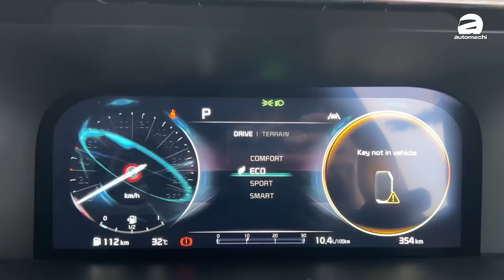2023 Kia Sorento ：预计售价RM 220,000的韩系7人座SUV、这辆车的质感爱了爱了！（新车介绍）｜automachi.com 马来西亚试车频道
Kia Sorento 继早前被拍到无伪装现身后，近日在 Bermaz Auto 的活动中，原厂就公布了它在我国的详情，包括确认搭载 2.5L NA 或是 2.2L Diesel Turbo 引擎，座椅方面有 6/7 人座可选，同时全系标配 ADAS，可说是诚意满满了！

那其实之前就有本地媒体拍到这款车无伪装现身于原厂位于 Kulim 的工厂附近，并且之前有传闻其实在 2022 年 12 月原厂就已经开始在我国 CKD 投产这款车，为它上市前做准备，而今日原厂也在活动中向我们释出了这台即将登陆我国市场的三排座 D-Segment SUV 的部分详情。

外观部分这款车采用了最新的家族式设计打造，可以看到大尺寸的虎啸式水箱护罩和头灯组，加上全车硬朗的线条打造出一个相当硬汉风格的外观，同时车尾并没有采用时下流行的贯穿式尾灯，相反是独树一帜地让尾灯分列于车身两边，说不定会比起千遍一律的贯穿式的尾灯有更高辨识度，并且整个车尾也富有层次感，很好地凸显了厂徽和 SORENTO 的字样出来。

来到内饰，作为几乎算是 Kia 天花板级别的 SUV 车型，这款车在内饰质感和科技感的营造上都相当出色，它有着双联屏的设计，分别是 12.3 寸的数位化仪表 + 10.25 寸中控触屏主机，加上它的中控台、门板等地方都有皮革包覆，同时 64 色氛围灯等等，并且从照片中就能看到整个内饰很好地诠释了这辆车所强调的大空间表现，而且这一次登陆我国市场的车型有 6/7 人座可选，如果是 6 人座第二排会有 Captain Seat 的座椅，至于 7 人座则可以提供多一个座位，相信可以满足这个级别消费者不同的需求

动力的部分，在国外它有相当多不同的动力配置，而在大马版，它将采用 2.5L Smartstream G 自然进气引擎配 6 速自排变速箱以及和 Carnival 同款的 2.2L Smartstream D 柴油涡轮增压引擎匹配 8 速双离合器变速箱，2.5L 自吸引擎有最大马力表现 177 Hp，峰值扭力表现 232 Nm，而 2.5L 柴油涡轮引擎有最大马力表现 199 Hp，峰值扭力表现 440 Nm 的动力输出，在 Carnival 上这具引擎有着出色的油耗表现，相信在 Sorento 上也会如此，因此如果更注重油耗，可能柴油引擎会比较适合你。

安全配备部分，这一次 ADAS 先进主动安全配备将会是全车系标配，参考国外车型它会有 LFA 车道跟随辅助、LKA 车道保持辅助、DAW 驾驶者专注警示、带碰撞避免辅助的车侧盲点侦测、带碰撞避免辅助的倒车盲点、SEA 安全离开停车位辅助、ROA 后方行人侦测、自动紧急刹车（包括转向时的路口），同时在国外的高配车型还有高速公路驾驶辅助和以导航为主的 SCC 智能定速巡航（ACC），只是不知道到时候原厂会不会把 ACC 列为全系标配的功能，要是有的话，真的是诚意满满了。

最后，目前原厂是还没有消息这款车会在什么时候正式上市，但是既然已经公开了这么多详情，相信离正式发布也只差价格了，那大家期待这款车正式登陆我国吗？